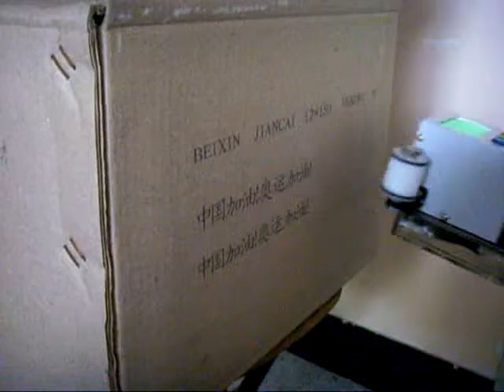HB 988 handheld inkjet printer on carton